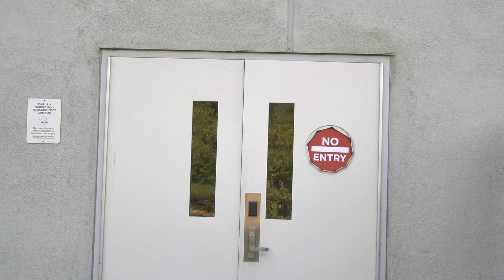CTVR 290 n TA 190 CR Tommy n Saxon Sept 28